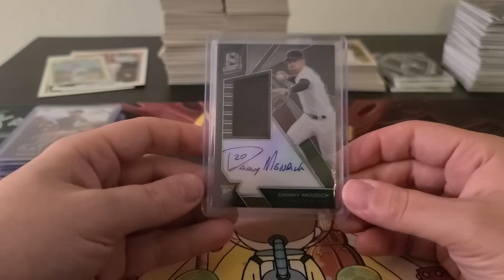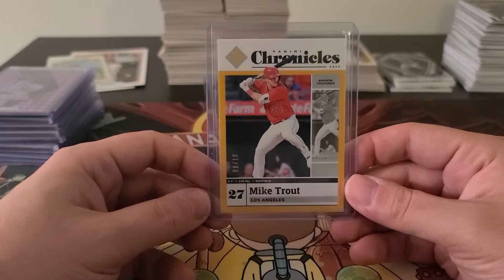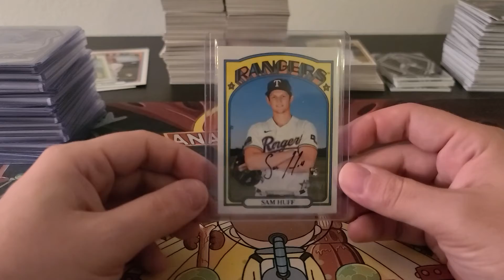2021 Heritage Chronicles 6 Box Recap 4/19/2021